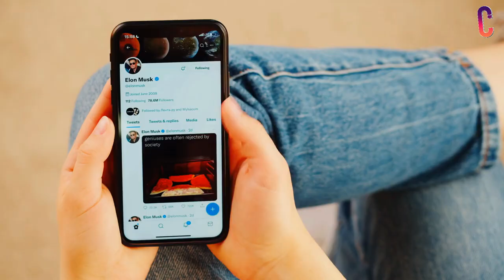Millie Bobby Brown Shares Big Changes For Enola Holmes 2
Enola Holmes, the younger brother of Sherlock Holmes, returns in 2022 in the story of Enola Holmes 2. Filming for the Netflix movie officially ended on January 7, and the streamer has already provided the first hint of the next great adventure of Enola. Meanwhile, Stranger Things actress and producer Millie Bobby Brown revealed during her interview why she returned to produce Enola Holmes 2 for Netflix. Enola Holmes 2 shifts the action from "self-exploration" to pure detective work, according to Millie Bobby Brown.

In today's video we are going to tell you what Millie Bobby Brown shares some big changes for Enola Holmes 2.

Based on the first book in Nancy Springer's Enola Holmes Mysteries series, The Case of the Missing Marquess, and released on Netflix in 2020, Enola Holmes has quickly become one of the streaming service's most-watched original movies. The story shifts the focus from the already famous detective Sherlock Holmes to his equally brilliant younger sister, Enola, who embarks on a thrilling adventure to find her missing mother by teaming up with a fugitive lord, Viscount Tewkesbury.